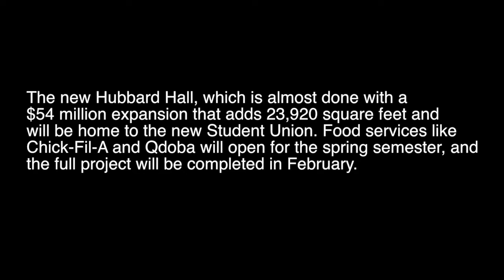Hubbard Hall Renovation Tour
The new Hubbard Hall, which is almost done with a $54 million expansion that adds 23,920 square feet and will be home to the new Student Union. Food services like Chick-Fil-A and Qdoba will open for the spring semester, and the full project will be completed in February.